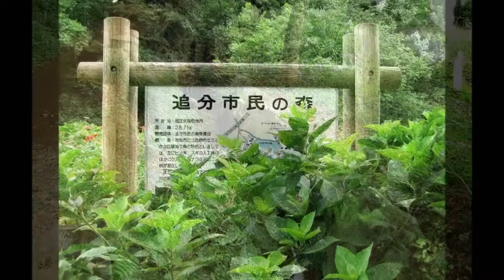〝「グリーンロード追分・矢指市民の森コース」〟横浜・旭区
8月15日は自宅の周辺を散策しました。二俣川駅北口から「グリーンロード追分・矢指市民の森コース」（約5.2km)をたどり、中原街道の高架をくぐればお花畑です